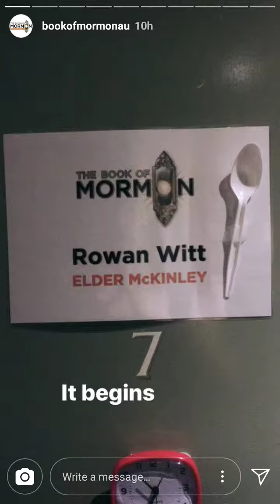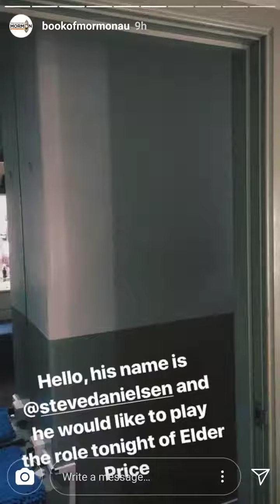Josh Mulheran Book of Mormon Australia instagram takeover // January 25